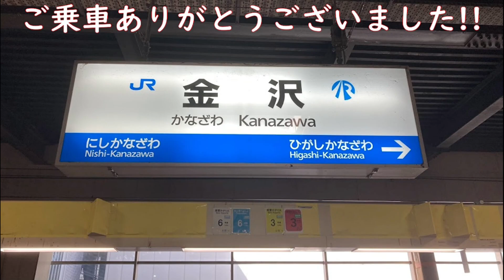[駅ピアノ]La La La ～くちびるに願いを込めて～（魔法のステージ ファンシーララOP） @ 金沢駅 2023年3月20日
本日もご乗車頂き、誠にありがとうございます。

今回は、2023年3月20日に金沢駅にて演奏した
「La La La ～くちびるに願いを込めて～」をお送りします。
この曲は今年で放送開始25周年を迎えた「魔法のステージ ファンシーララ（1998年放送）」という魔法少女アニメのオープニング曲です。
主人公・篠原みほの声を担当した大森玲子さんが歌っていました。
この曲を以って、ぴえろ魔法少女シリーズ全5作品のオープニングテーマを弾き終えました。

※因みに、私は「ファンシーララ」を見たことがありません。でも、素敵な曲ですね。

[他のぴえろ魔法少女シリーズの曲の演奏動画はこちら]
[ストリートピアノ]デリケートに好きして（魔法の天使クリーミーマミOP） @ 大分オーパ　2022年11月20日：
[駅ピアノ]見知らぬ国のトリッパー（魔法の妖精ペルシャOP） @ 京成上野駅　2022年10月16日：
[駅ピアノ]不思議色ハピネス（魔法のスター　マジカルエミOP） @ 福岡天神駅（LovePiano4号機）2022年8月27日：
[ストリートピアノ]金のリボンでRockして（魔法のアイドル　パステルユーミOP） @ 福岡天神ソラリアプラザ（2022.7.1）：
[ストリートピアノ]フリージアの少年（魔法のアイドル　パステルユーミED） ＠ 北海道議会議事堂（2022.7.8）：
[ストリートピアノ]魔法のアイドル パステルユーミ OP&EDテーマ曲ダブルセット（「金のリボンでRockして」+「フリージアの少年」）2022年9月24日：